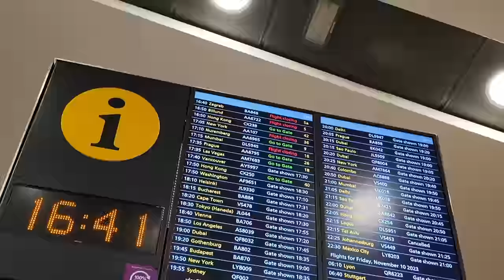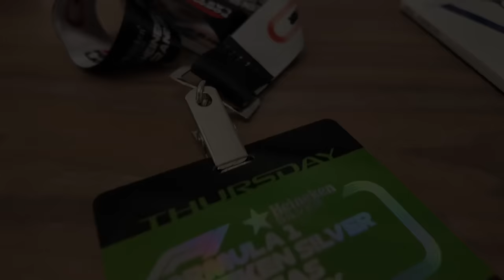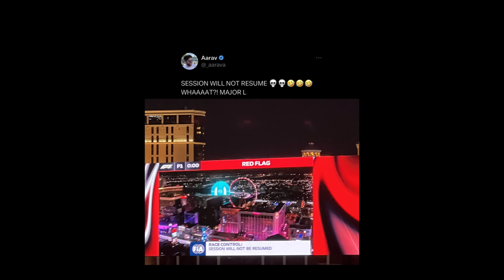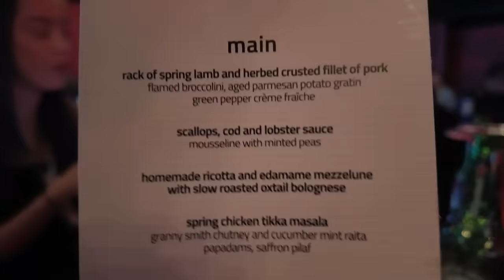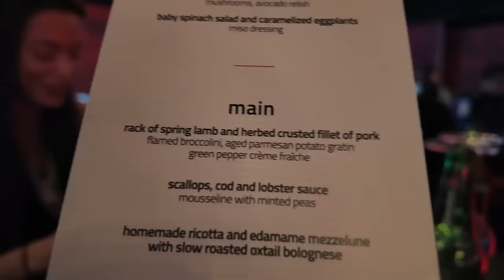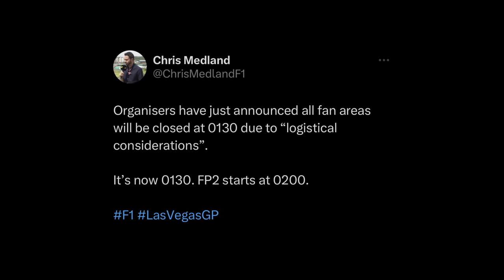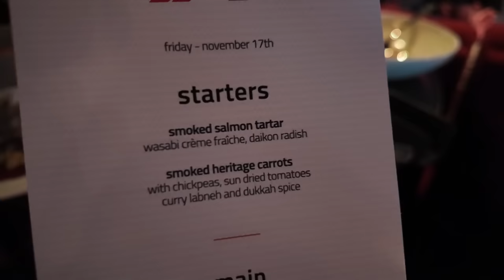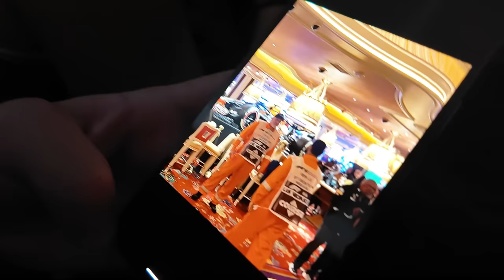Want to Feel Like an F1 VIP? Watch This Now!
In this video I take you on a journey of going to the MOST EXPENSIVE F1 Race. I Went to the 2023 Las Vegas Grand Prix! The first Las Vegas F1 Race in the modern era! And had a hospitality SkyBox Package worth $40,000 🤯 Was it worth it though?!